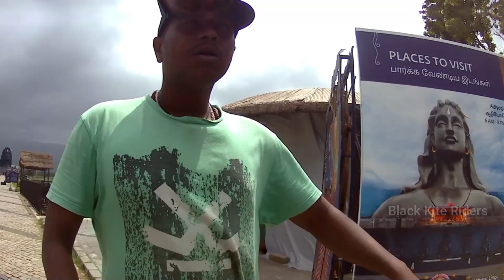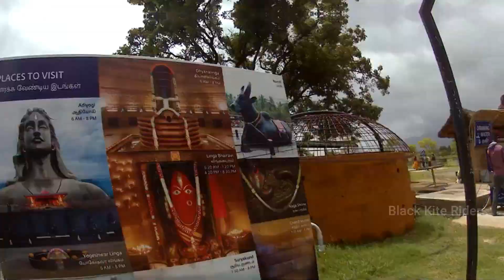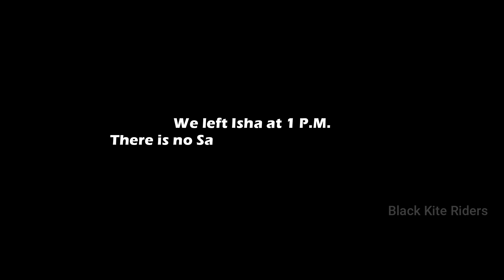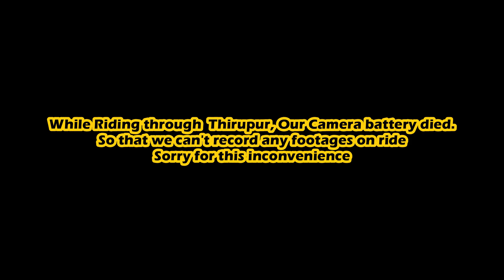Day 2 - Yen da Isha Ku Ponom nu Aaiduchu Guys🤬 | Worst Journey - Isha & Thirupur Cycling bkr Tamil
மதுரை பிளாக் கைட் ரைடர்ஸ் குழு பருவ நிலை மாற்றம் குறித்து பல விழிப்புணர்வு செய்து வருகிறார்கள். மதுரை முதல் ராமேஸ்வரம் வரை, மதுரை முதல் கன்னியாகுமரி வரை மிதிவண்டி பயணத்தை தொடர்ந்து 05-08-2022 அன்று மதுரை - கோவை - மதுரை என மொத்தம் 500 கி. மீ. மிதிவண்டி பயணம் மேற்கொண்டு, செல்லும் வழி எல்லாம் 1000 விதை பந்துகளை வீசி சென்றோம். புவி மாசு, குப்பை மேலாண்மை, புகை, மாசில்லா சுற்றுசூழல், இயற்கை பாதுகாப்பு குறித்து விழிப்புணர்வு ஏற்படுத்தினோம்.
மதுரை Lions Club இந்த பயணத்தை சிறப்பாக துவக்கி வைத்தனர் மற்றும் கோவையிலும் எங்களுக்கு வரவேற்பு அளிக்கப்பட்டது.காலை 3 மணிக்கு தொடங்கிய இந்த பயணம், மூன்று நாட்கள் பயணம் செய்து மீண்டும் மதுரை வந்தடைந்தோம்.2021 முதல் மிதிவண்டியில் பருவநிலை மாற்றம் குறித்த விழிப்புணர்வை ஏற்படுத்தி வருகிறோம்.
ரைடர்ஸ் - சுதர்ஸன், கோபிநாத்

Madurai Black Kite Riders team is doing many awareness about Climate change. Followed by Madurai to Rameswaram, Madurai to Kanyakumari followed journey, on 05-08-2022 Madurai - Coimbatore - Madurai total 500 km. We went on a bicycle trip, throwing 1000 seed balls all the way.  We created awareness about land pollution, waste management, smoke, dusty environment, nature conservation.
 Madurai Lions Club launched this trip very well and we were welcomed & Honoured in Coimbatore. This trip started at 3 am, we traveled for three days and reached back to Madurai. From 2021 we are creating awareness about climate change by bicycle.
Riders - Sudarsan, Gopinath